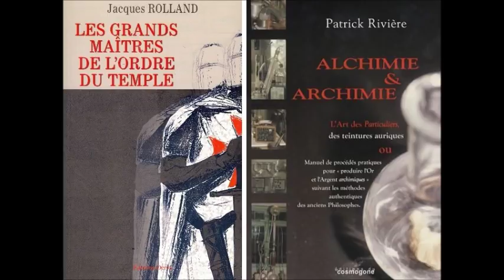Les Templiers - L'alchimie (avec Jacques Rolland et Patrick Rivière)